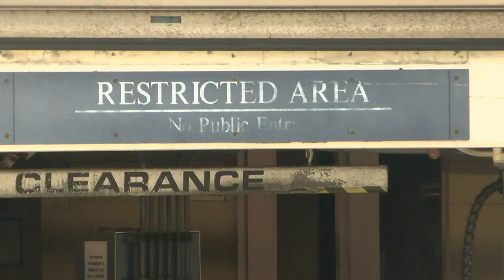HPD officers delayed getting on the road because of evidence vehicles clogging parking lot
The Honolulu police department’s secure, employee level of the parking garage on Alapai is overrun with evidence vehicles.